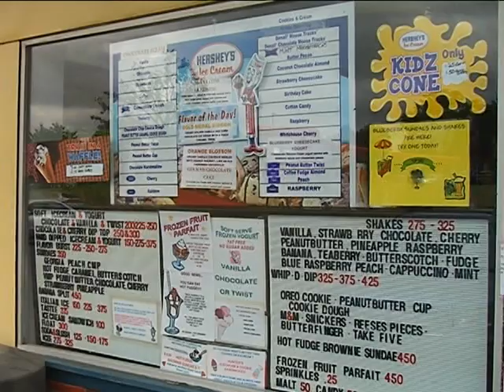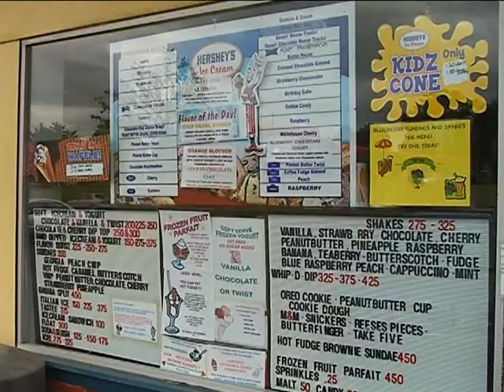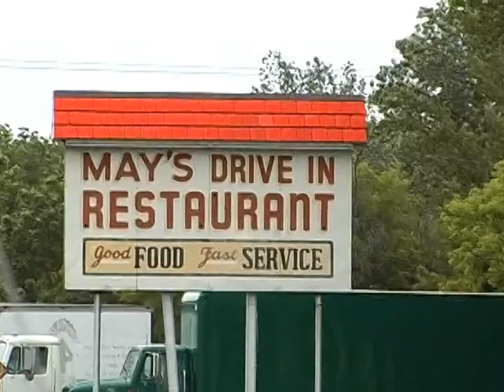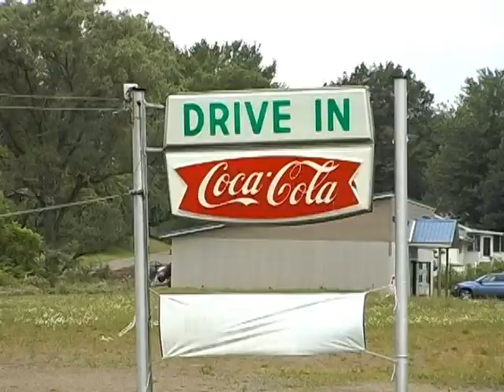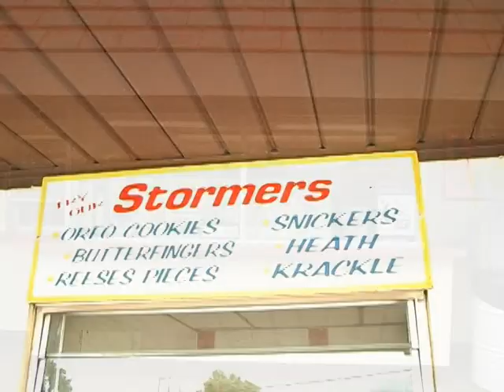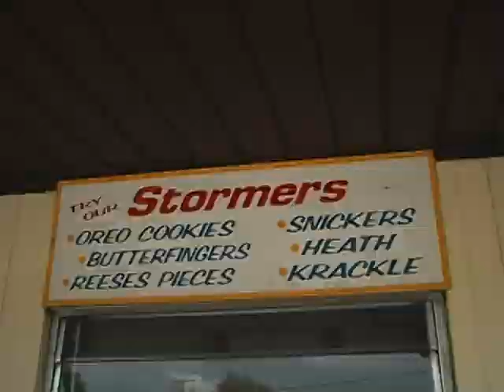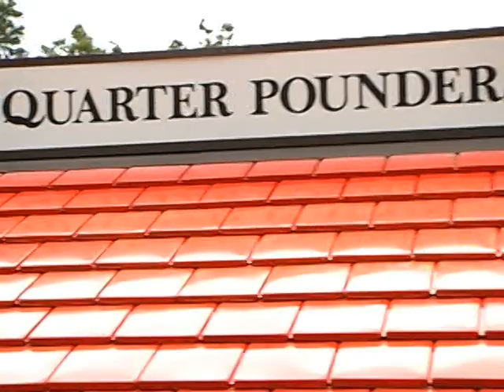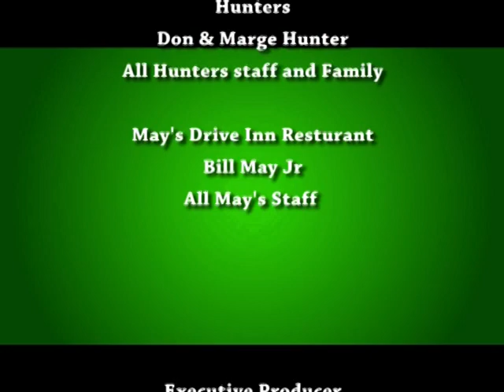Drive-In Restaurants Part #2 (Season 2.12)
Visit some of the best local drive-in restaurants in the Central Susquehanna Valley.